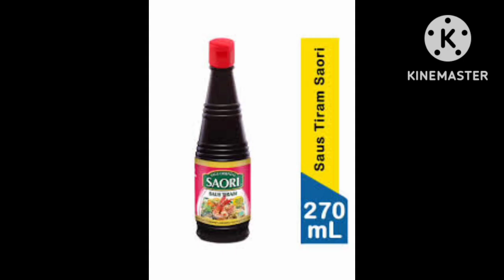tanaman aneh binahong bisa membuat tubuh semakin fit.@YuliantoTutorial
Bahan:
2 ikat binahong, ambil daunnya saja
4 siung bawang putih cincang halus
1 cabai kriting potong serong
1 sdm saus tiram.
1 sdm kecap ikan.
1 sdt minyak wijen.
1 sdm kecap manis
1/2 sdt garam
1/4 sdt gula
1/2 sdt lada
Penyedap rasa secukupnya
Sedikit minyak untuk menumis